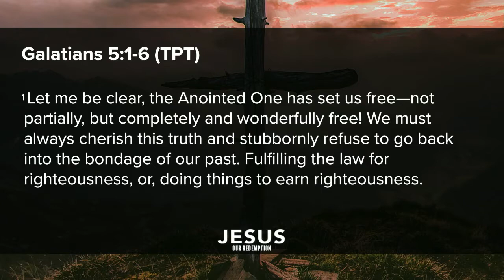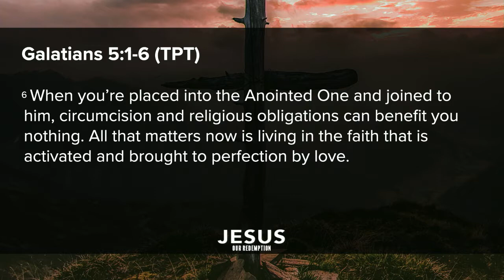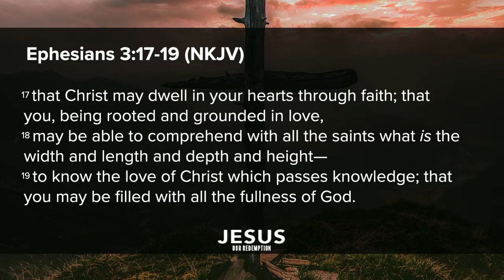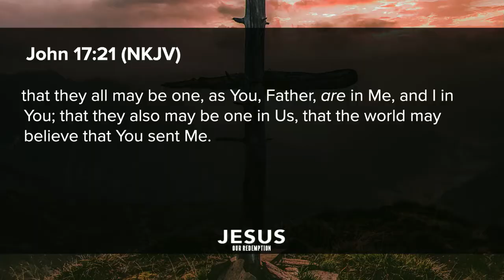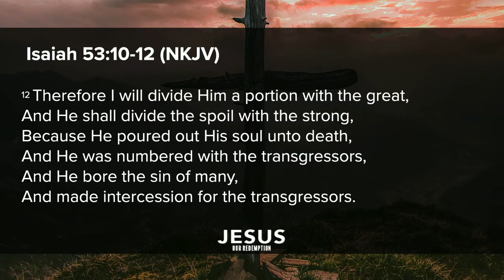Ken Battle - Faith Works by Love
Ken Battle - Faith Works by Love 1st May 2022